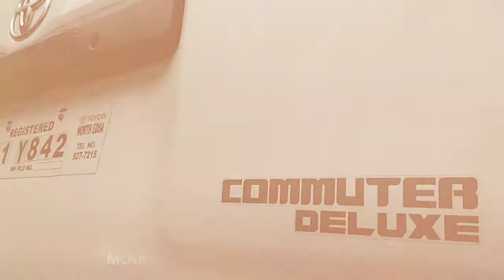MOUNT KULIS: TREASURE MOUNTAIN + HIDDEN FALLS ADVENTURE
Thank You for the Great Adventure!!! 😍

Mount Kulis: Treasure Mountain + Hidden Falls 520+ MASL CONQUERED!  []

*Mt. Kulis Adventure 🏔🏞